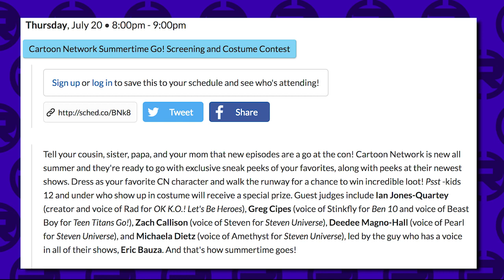NEW Steven Universe Episode/Sneak Peek at San Diego Comic Con?